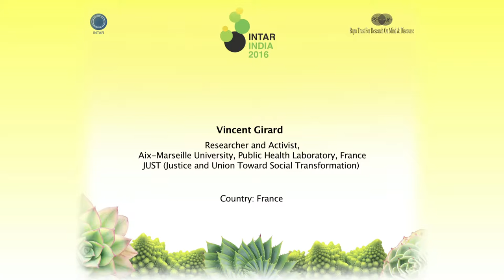23 Vincent Girard